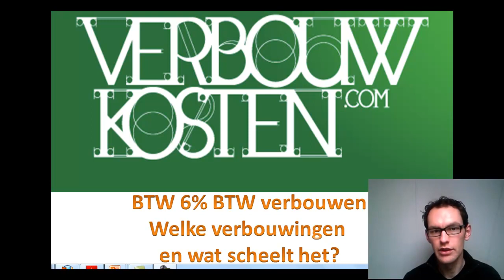BTW 6% verbouwing Zo werkt het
alles over de besparingen door de 6% verbouwen ontdek je